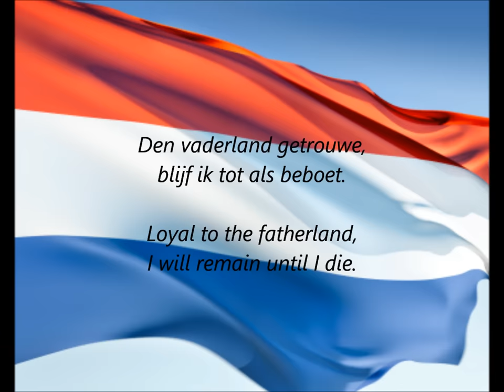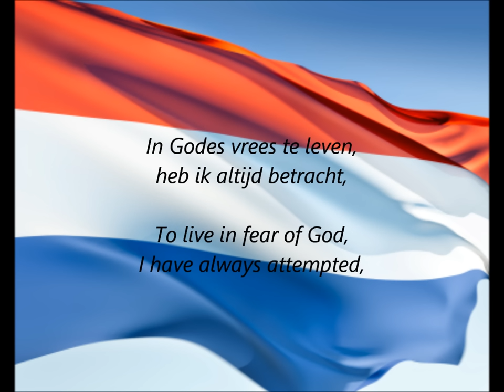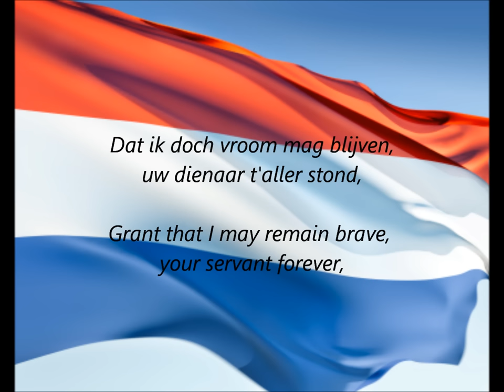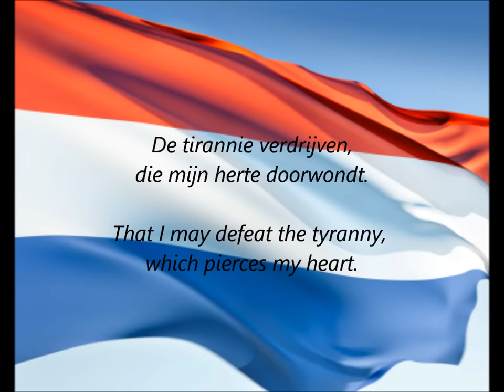Dutch National Anthem - "Het Wilhelmus" (NL/EN)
National Anthem of the Netherlands - "Het Wilhelmus" (The William)
Includes lyrics in both Dutch and English.

Viewers please note that "Duitsen" has been translated as "Dutch". There is some debate over the intention of the lyricist, with suggestions that "German" or "Germanic" may be more appropriate equivalents, or that there is no modern English word that can properly convey its meaning. This channel prefers the translation provided in the video as one which perhaps better represents the spirit of the anthem and the iconic status of William of Orange in Dutch history.